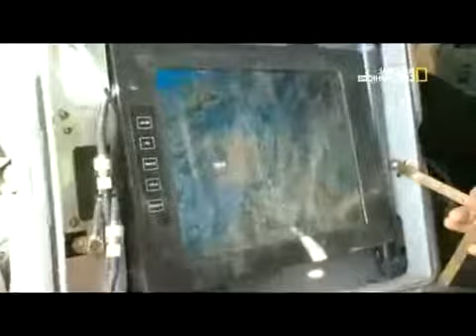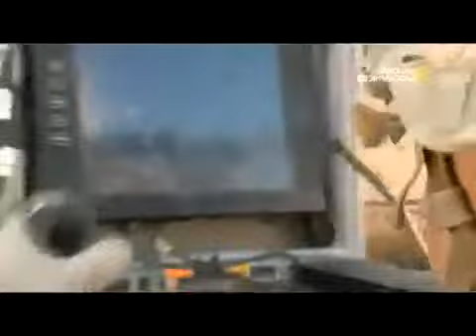Afghanistan 23 ª Cia Ingenieros US Army documental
La cia en afganistan documental.